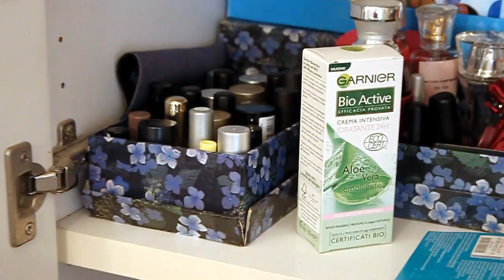Closet tour!! Makeup Organization!! INCONTRO!!